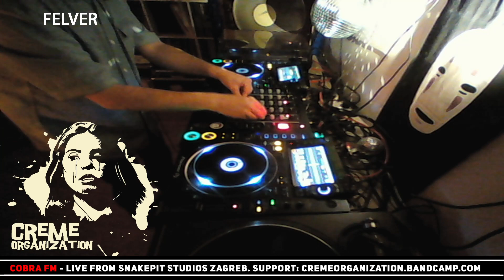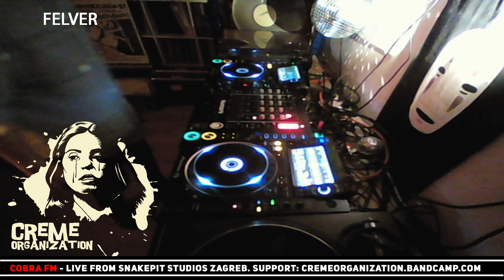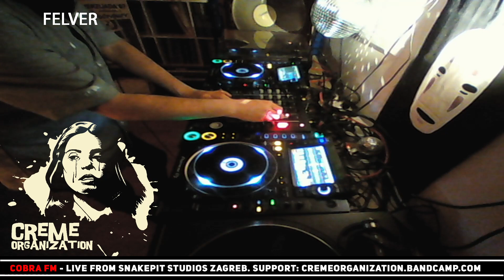Cobra FM - FELVER - Live DJ - 6/6/2021 (Intergalactic FM) (Stereotip, Zagreb HR)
epic journeys that are epic

Cobra FM is an irregular live stream on Intergalactic FM/Murdercapital TV. Hosted by Creme Organization and broadcast live from Zagreb, Croatia. It is a platform mainly to showcase local talent to an international audience.